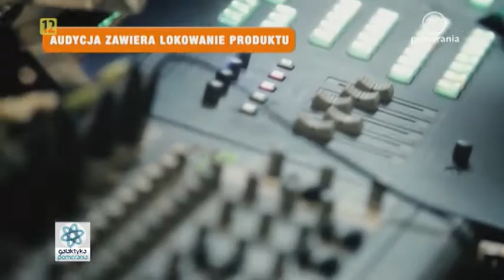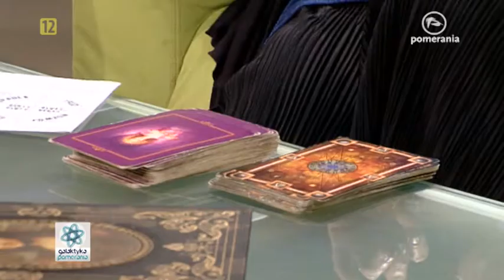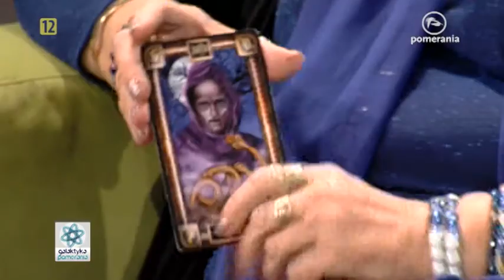Przepowiednie wróżby numerologia, Elżbieta Tołoczko, Galaktyka Pomerania 2016 11 28